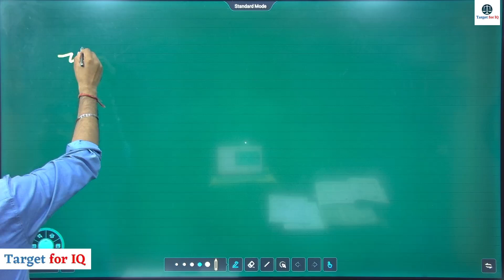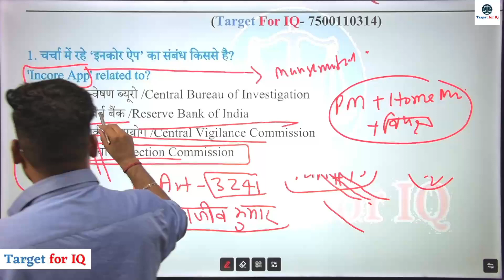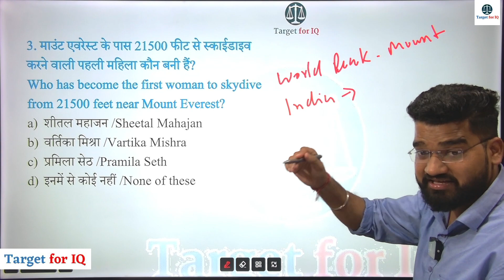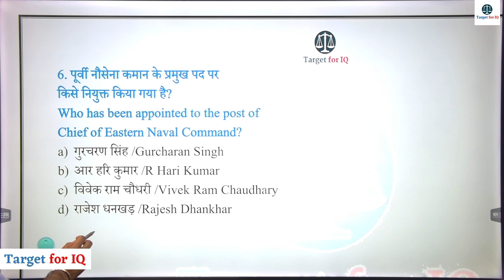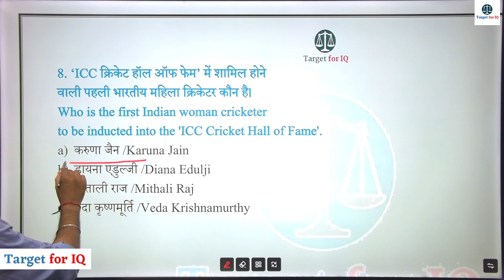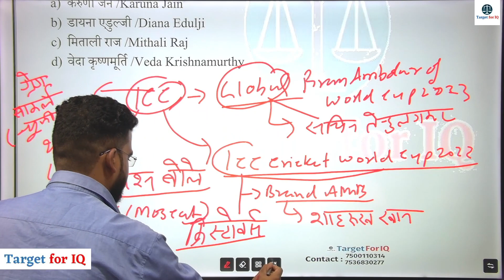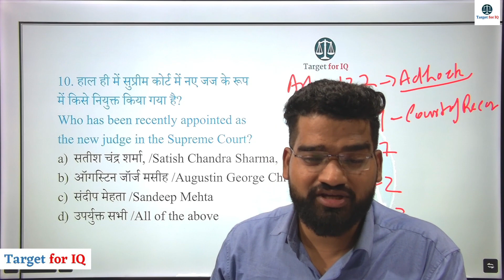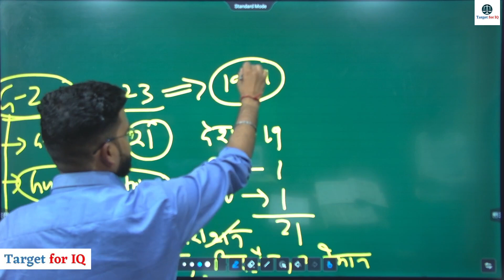Current Affairs 2023 | Target UP PCS-J • UP APO 2023 | Marathon | Class-01 | By Satendra Sir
Current Affairs Batch Special for APO/PCS-J 2023

Features:-
Live Classes | Recorded Class Available
Cover all topics of Current Affairs

Medium :- Both (Hindi/English)

Note :- Apart from this Course you will not need any magazine.

Join Process :-
Download our official App "Target for IQ" from Playstore.
Register your Mobile Number on our App.
Name      - _______
City          - _______
Medium  - _______
Mob. No. -________